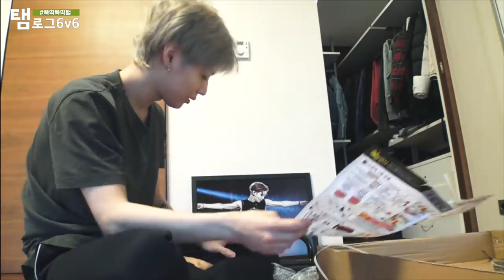[탬로그6v6📹] TAEMIN 태민 뚝딱뚝딱탬⚙️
TAEMIN Official